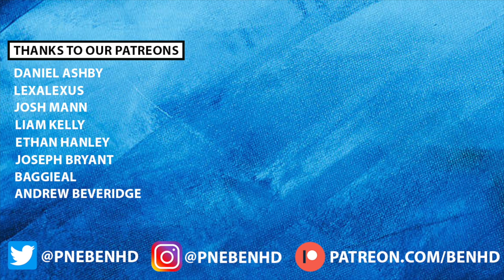THE CHAMPIONSHIP TRANSFER RUMOUR ROUND-UP! ft. Josh Brownhill, Tahith Chong and Emil Riis!